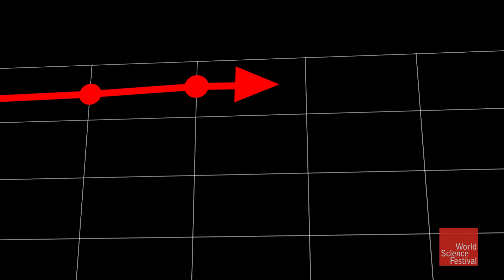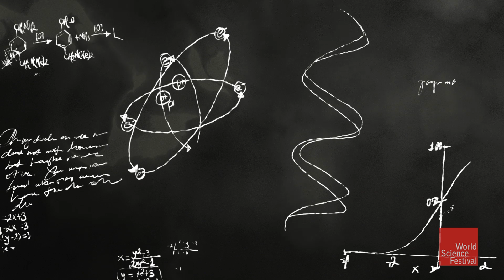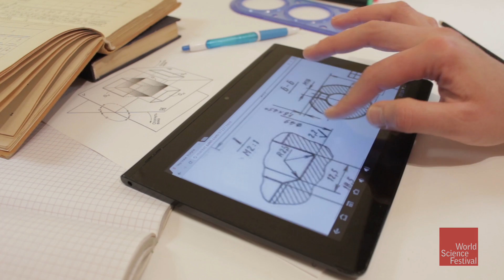Why Can't We Agree About Scientific Facts? The Psychology of Differing World Views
Our age is marked by the proliferation of information, and yet we can’t agree. Science is supposed to be neutral, and yet it has generated some of the deepest societal divides. Why? This short film helps explain why our response to scientific information depends on psychology, emotion, peer pressure, politics, and cultural influences.

CREDITS:
- Film produced, directed, and written by Madhulika Sikka
- Narrated by John Donvan
- Edited by Gil Setzer
- Additional footage by Getty, Pond 5 and Shutterstock